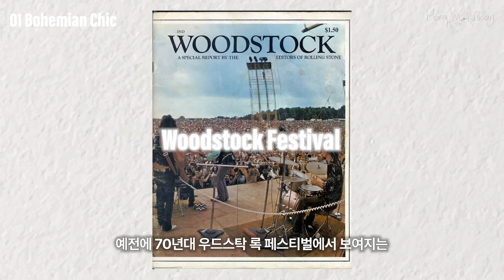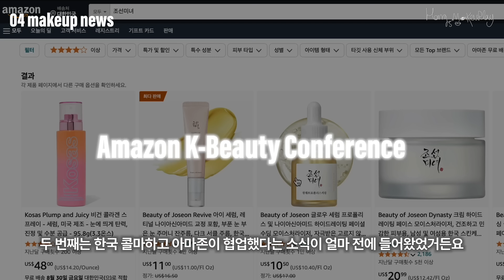sub) 프로 메이크업 아티스트가 알려주는 2024 fw 메이크업&패션 트렌드‼️ 3가지로 딱! 정리해드려요✨ (끌로에.. 너무 이쁘쟈나)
홍스메이크업플레이 / 홍이모 인스타그램

홍스메이크업플레이 [클래스 101] 온라인 클래스